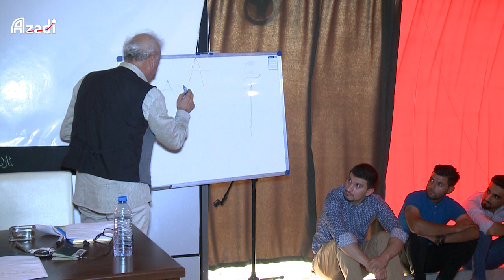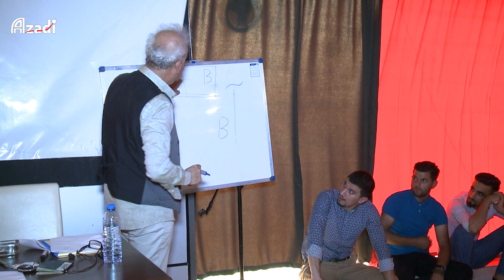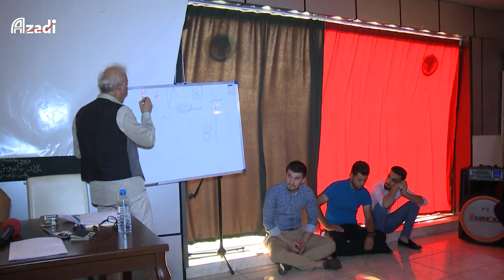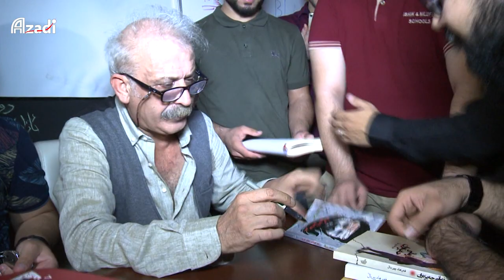D. Farhad Pirbal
kori dktor farhad pirbal
azadi tv